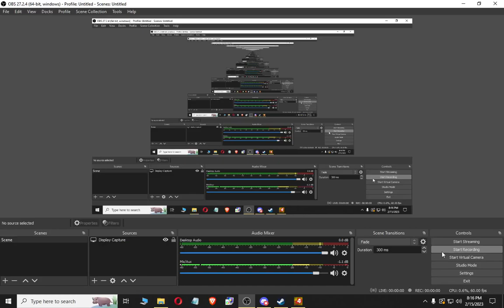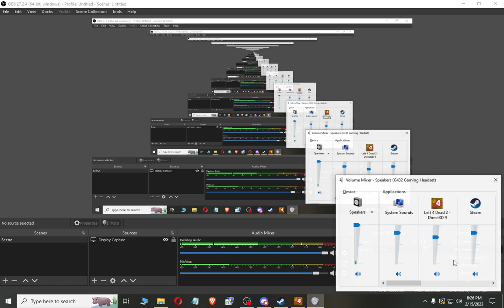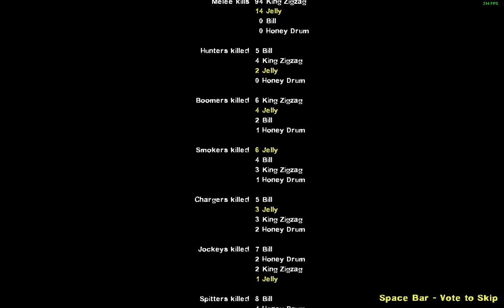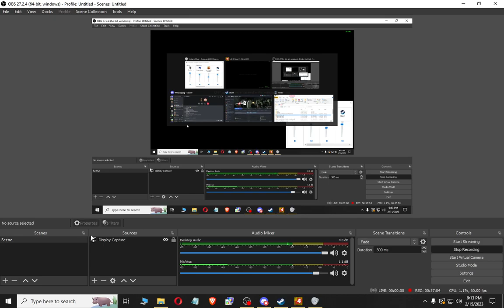left 4 dead 2 with King Zig Zag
witch safe house jumpscare omg